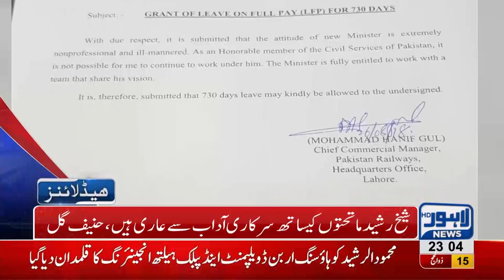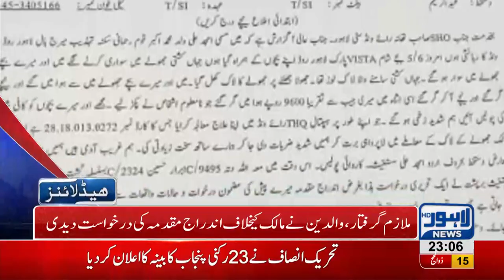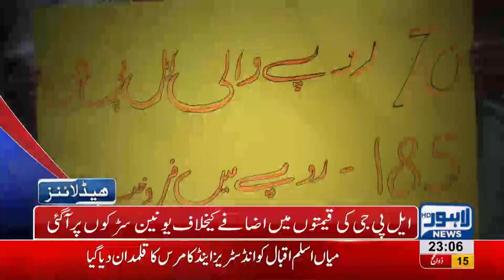11 PM Headlines Lahore News HD 26 August 2018